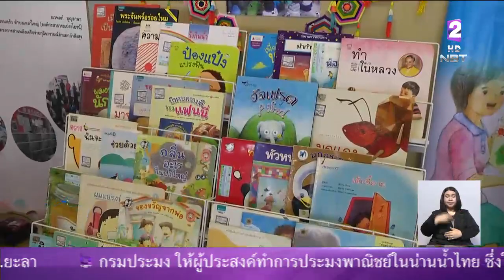รองนายกรัฐมนตรีเป็นประธานเปิดงาน "มหัศจรรย์การอ่านเพื่อเด็กปฐมวัย วางรากฐานสำหรับเด็ก"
พลอากาศเอก ประจิน จั่นตอง รองนายกรัฐมนตรีเป็นประธานเปิดงาน "มหัศจรรย์การอ่านเพื่อเด็กปฐมวัย วางรากฐานสำหรับเด็ก"